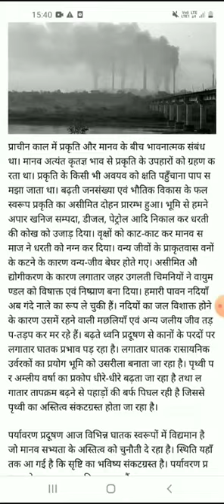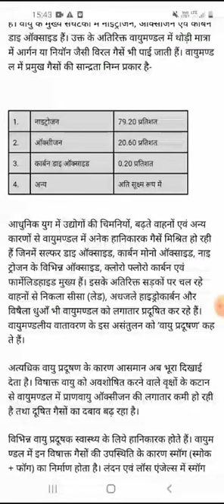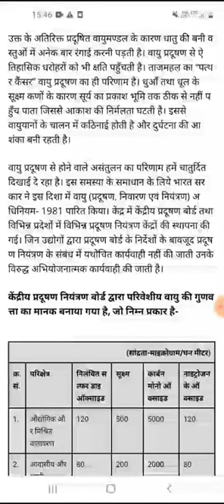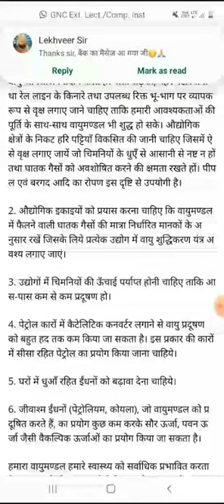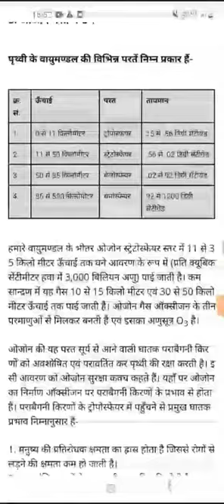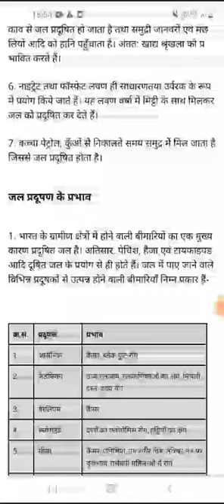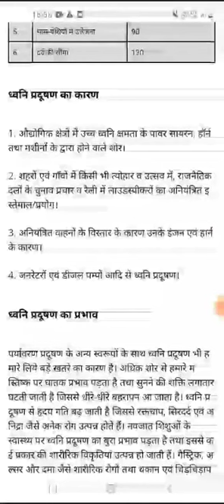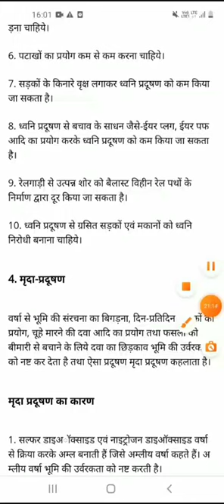Water and Air Pollution